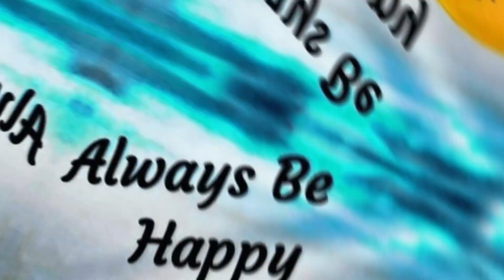The Pixar Movie (The Lego Movie) - Joy’s Morning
After 8 and a half years later, Welcome to Headquarters, where all the emotions take places as I say: Welcome to Inside Out! The leader of the Headquarters in Riley’s Mind is: Joy. She’s a vivacious and cheerful emotion who was the first emotion to Riley’s Birth, as Joy keeps Riley in a positive mood during life everyday, and every shift.

Next Casts:

Joy - Emmet

Megamind - (Years Later) President Business

Citizens of Metro City - Megamind

TV Acters - Norman TV (The Secret Life Of Pets Short Film)

I DON’T OWN ANY OF THESE CHARACTERS, AND MOVIE CLIPS!!! I SWEAR!!

Which is Disney, Pixar, DreamWorks, The Warner Bros, and Illumination

Joy - Inside Out 1 & 2

ElastiGirl - The Incredibles 1-3

James P. Sullivan (AKA Sulley) - Monsters Inc, University, & At Work

The Missing Link - Monsters vs Aliens

Megamind - Megamind

Brain Bots - Megamind

Alien Robots - Chicken Little

Buzz Lightyear Toy Story 1-5

Sheriff Woody - Toy Story 1-5

Jessie - Toy Story 2-5

Mr. incredible - The Incredibles 1-3

Frozone - The Incredibles 1-3

Mei Lin Lee - Turning Red

Officer Earl - Cloudy With A Chance Of Meatballs 1-2